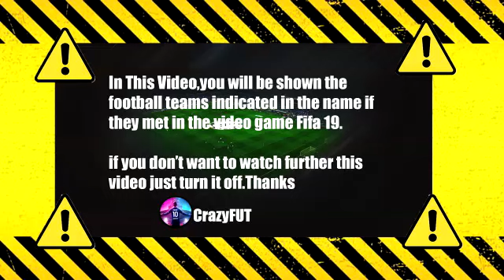Mats Hummels Goal Arminia Bielefeld vs Borussia Dortmund 0-2